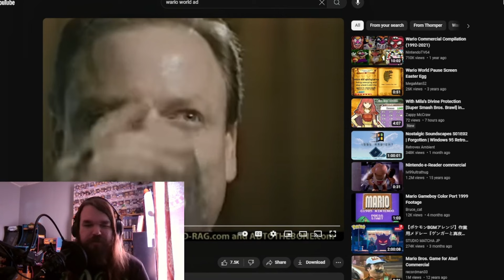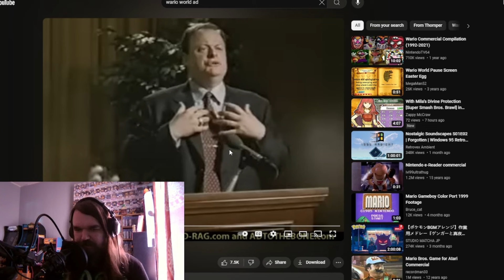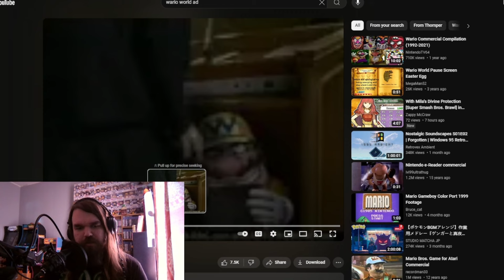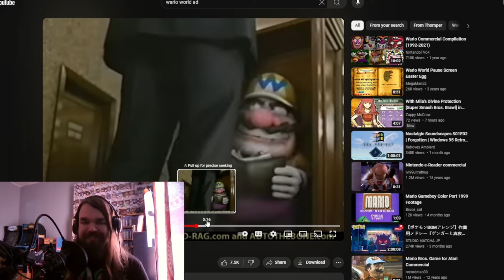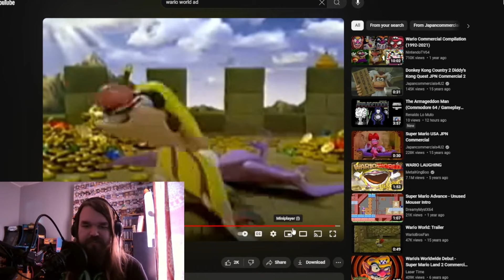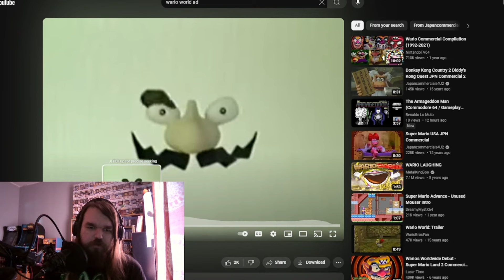Weird Wario World Ads With Alex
Stay mapping!